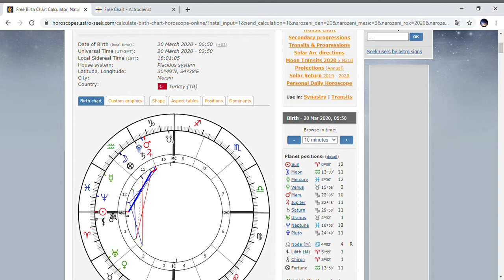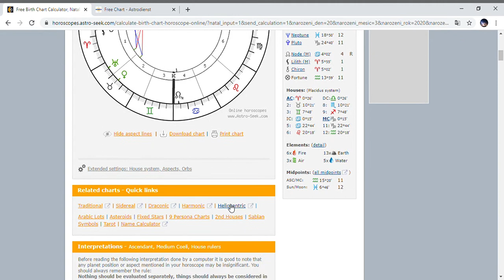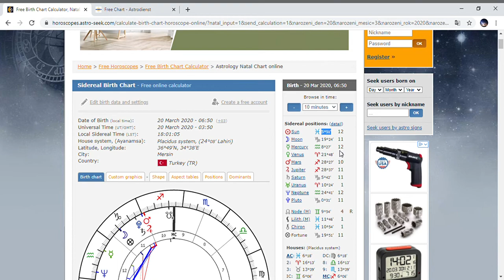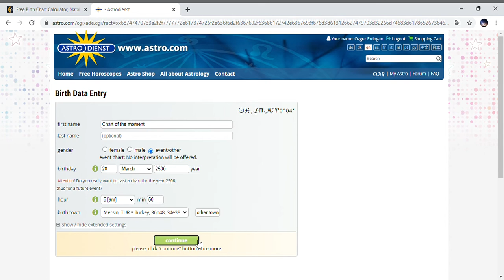ASTROLOJI DERSLERI - BALIK CAGI, KOVA CAGI, PRESESYON NEDIR?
Balık cagı, Kova cagi cokca duydugumuz kavramlar. Insanoglu antik zamanlardan beridir bu caglara buyuk onem vermisler. Caglarin gelisleri koc burcu o derecesine gelen presesyon hangi takim yildizina geldigiyle baglantili bir noktadir. Ekliptigin goksel ekvatorlar kesistigi ilkbahar doneminde koc burcunun 0 derecesi ile baslar , yani gunes tam ekliptik ve goksel ekvatorun birlestigi noktada koc burcuna girer.
       Antik caglarda boga heykellerini bircok tarihi yapida bulmak mumkundur. O donem koc burcu 0 derecesi boga takim yildizinda idi. Hz. Musa'nin yasadigi donemlerde museviler surekli koc borusunu kullanirlardi ve boga heykellerinin bir cogunu yok etmislerdi. Aslinda bunun nedeni bize anlatildigi gibi paganizme karsi olmalari degil , cagin degistigi , koc caginin basladigini bildirmeleri idi. Yine Hz Isa donemi balik caginin baslangic donemine denk gelmektedir. Hristiyanlarin iki ayri yone hareket eden balik kolyeleri ve bununla alakali bircok yerde mozaik yapilar yapmalarinin nedeni de insanligin balik cagina girdigini haber vermeleridir. Caglarin gecmisten gunumuze insanlik tarihinde ki etkileri goz ardi edilemez. Bu videomda bu konularda bilgiler paylastim. Iyi seyirler!